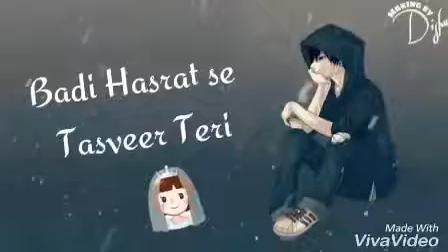Mile Tum Se Bichad Ke Hum || New Whatsapp Status 2018 || Yaddon Ki Sulagh Ti Raat Main Hum || Sad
Mile Tum Se Bichar Ke Hum || New Whatsapp Status 2018 || Yaddon Ki Sulagh Ti Raat Main Hum || Sad